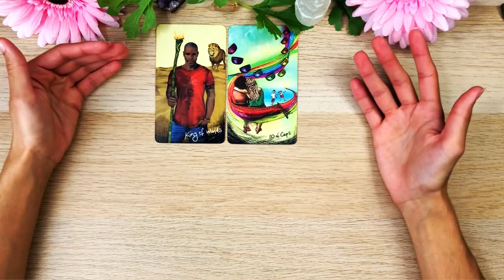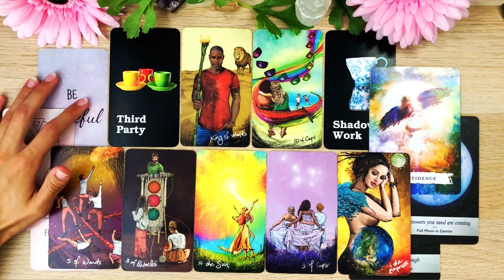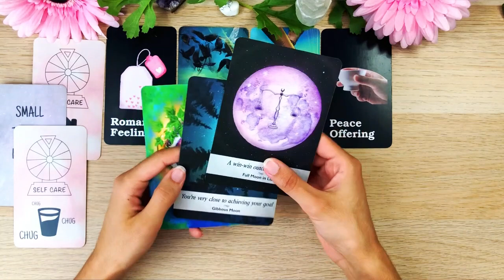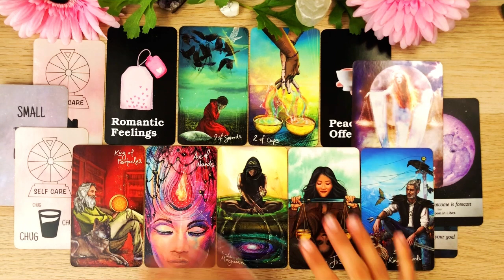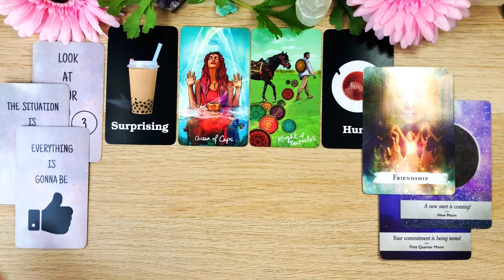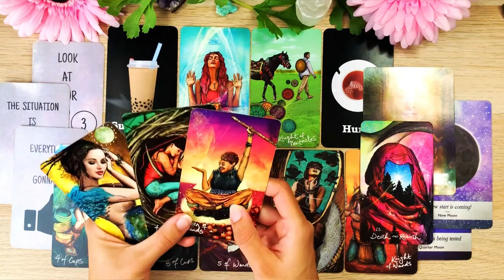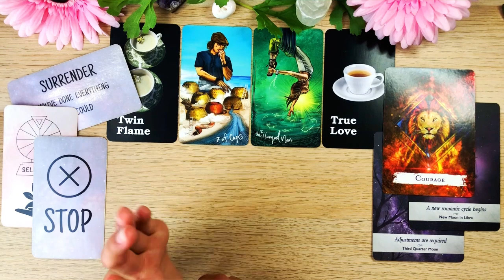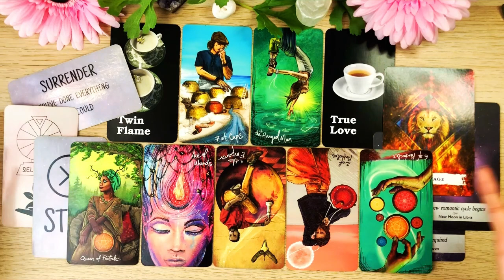YES OR NO? Ask anything! ✅❎🤔 Pick a Card Tarot Reading 🔮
Thank you so so much for your support, I love you birdies ❤️

TIMESTAMPS:
Intro - 00:00
Pile 1 (Tangerine Quartz) - 00:39
Pile 2 (Howlite) - 08:27
Pile 3 (Amazonite) - 17:47
Pile 4 (Kunzite) - 28:42